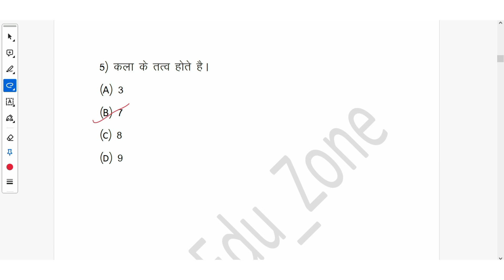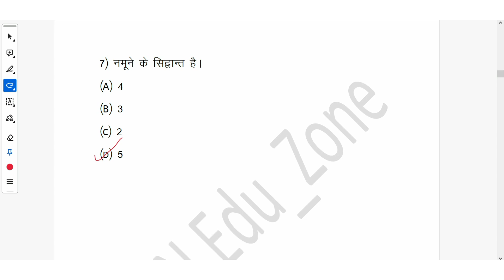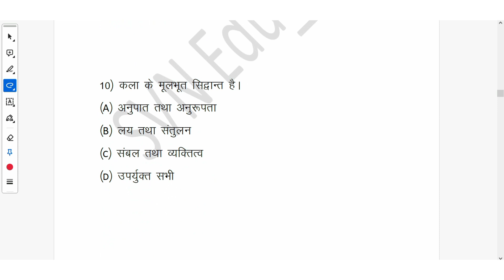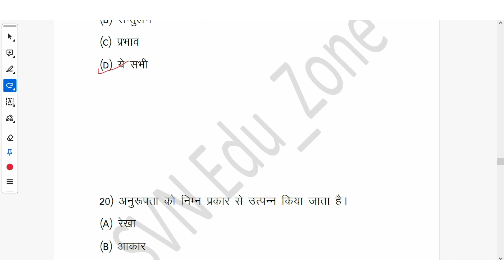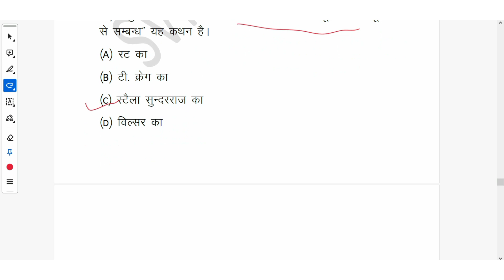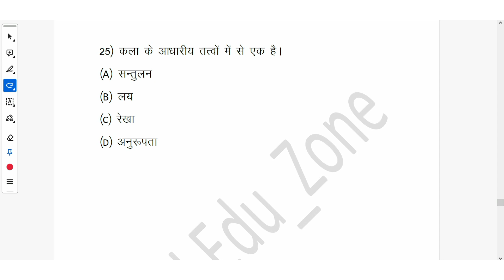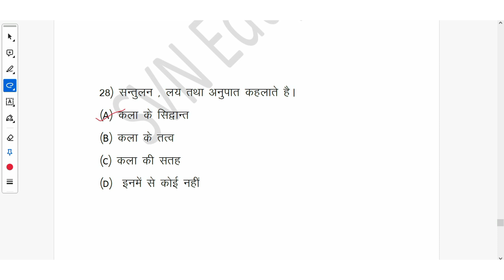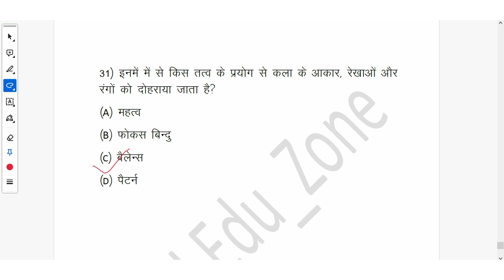2आंतरिक सज्जा कला के तत्व एवं सिद्धांत Based 25+most important Question-For UP TGT,PGT,LT-GRADE,GIC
Hello Dosto !
Dosto is video mei maine आंतरिक सज्जा ( कला के तत्व एवं सिद्धांत ) 25+ most important Question  ko Discuss kiya hai , joki aapke BPSC TEACHER Bharti ,UP TGT/PGT, UGC NET, JRF, LT Grade, GIC or aapke Home Science se relate other competitive exam ke liye bhi kafi important hai. Ye video ka second part hai.
Thankyou :)

Playlists Link:-